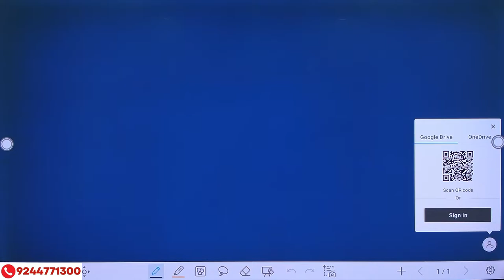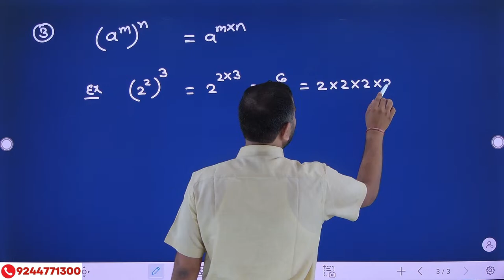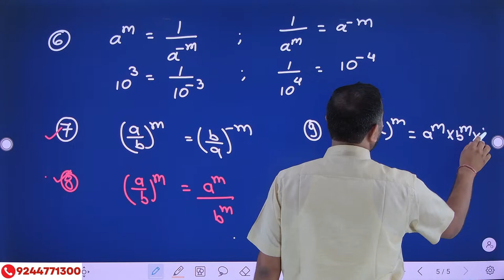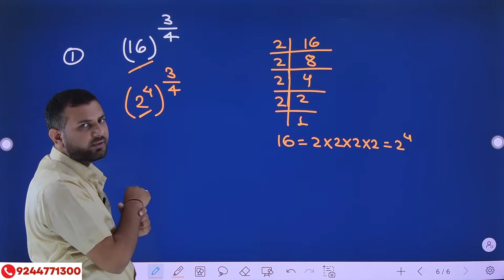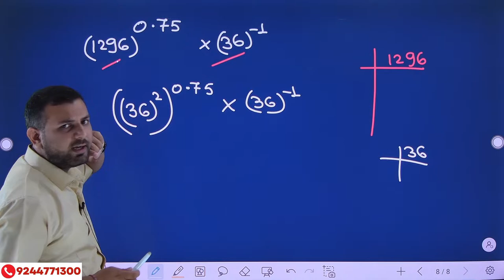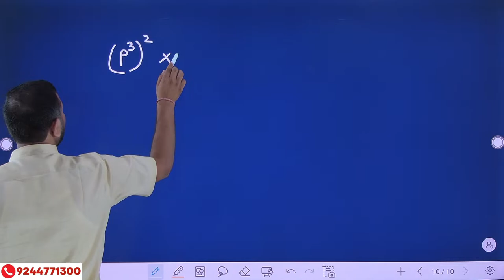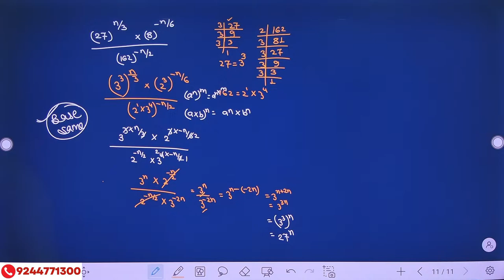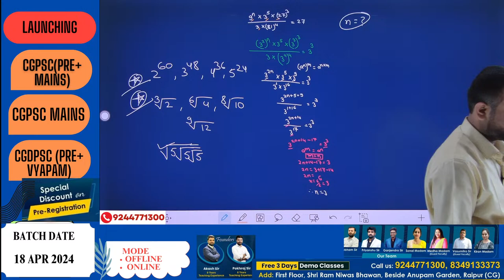नि:शुल्क -शिक्षक भर्ती कक्षाएं || Maths LECTURE - 25 || By Shubham Sir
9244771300👈🏻 Dhara GS ke WhatsApp group me add hone ke lie is number par 'hello Dhara' likh kar msg karein...aur updated notes, pdf, study material prapt karein.